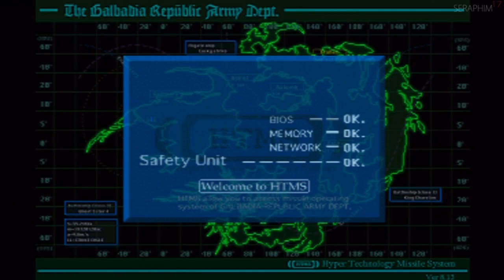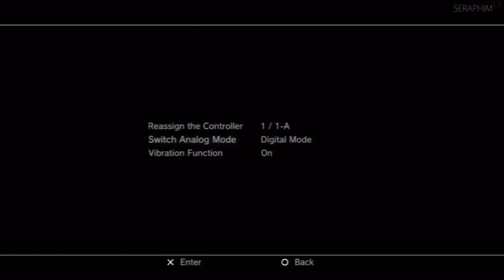Final Fantasy VIII No Leveling Live Playthrough - 28: Galbadia Missile Base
This is a live playthrough of Final Fantasy VIII. It will be a no level game, where I avoid EXP for the entire duration of the game. There will be a heavy emphasis on cards and silly commentary.